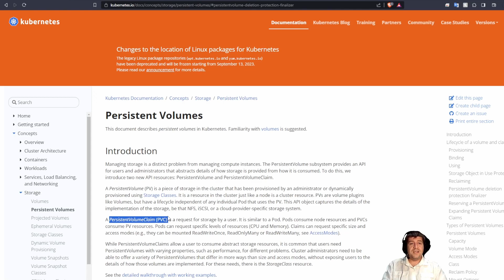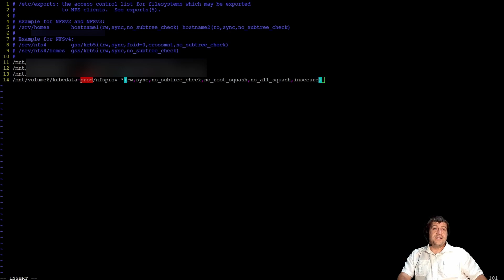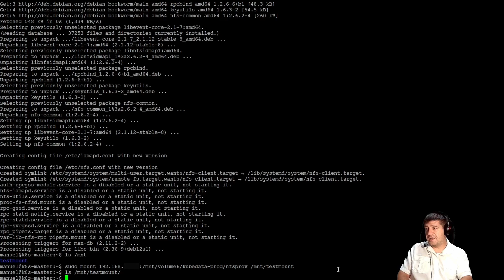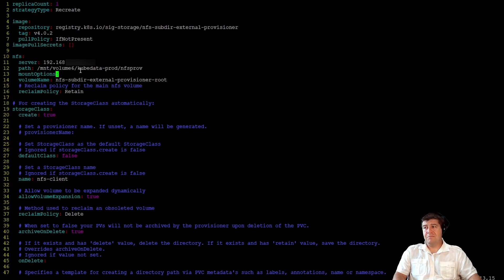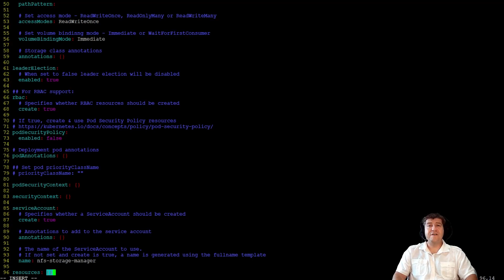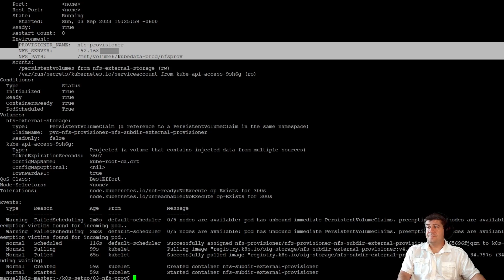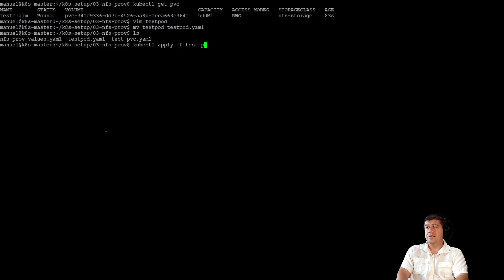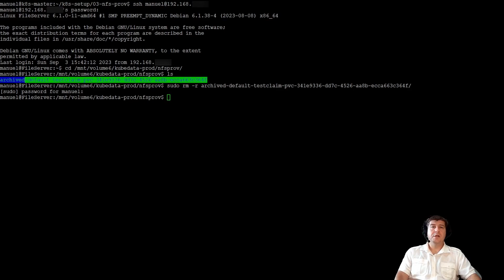[05] Kubernetes - Deploying a dynamic NFS provisioner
Description:
In this video we will setup an Network File Share dynamic storage provisioner for our Kubernetes cluster. We will use a helm chart, download and configure the values file and
deploy this provisioner. We will test the solution by creating a persistent volume claim and adding a pod which will write a file to this storage.

Video Chapters
0:00 Introduction
0:21 Concept of external storage for containers
2:30 What is covered in this video
3:08 Install the NFS server
4:23 Determine path to be shared through NFS
6:26 Configure the share on the NFS server
11:46 Preparing the nodes
16:49 Download and customize values for NFS provisioner deployment
25:32 Create Namespace for the NFS Provisioner
26:30 Deploy provisioner
30:40 Testing the provisioner's functionality
39:05 Cleanup of test components
42:05 Wrap Up

Commands
5:25 sudo chown -R nobody: /path/to/your/share
15:27 helm repo add nfs-provisioner
26:30 helm install nfs-provisioner nfs-provisioner/nfs-subdir-external-provisioner -n nfs-provisioner -f nfs-prov-values.yaml
31:15 YAML CONTENT FOR PVC
apiVersion: v1
kind: PersistentVolumeClaim
metadata:
  name: testclaim
spec:
  storageClassName: nfs-storage
  accessModes:
    - ReadWriteMany
  resources:
    requests:
      storage: 500Mi

34:10 YAML FOR THE TESTPOD
kind: Pod
apiVersion: v1
metadata:
  name: test-pod
spec:
  containers:
  - name: test-pod
    command:
      - "/bin/sh"
    args:
      - "-c"
      - "touch /mnt/SUCCESS && exit 0 || exit 1"
    volumeMounts:
      - name: nfs-pvc
        mountPath: "/mnt"
  restartPolicy: "Never"
  volumes:
    - name: nfs-pvc
      persistentVolumeClaim:
        claimName: testclaim

Sources:
10:02 RBAC
10:12 Resource limits and Quotas
21:45 Reclaim Policy PVs
Videos